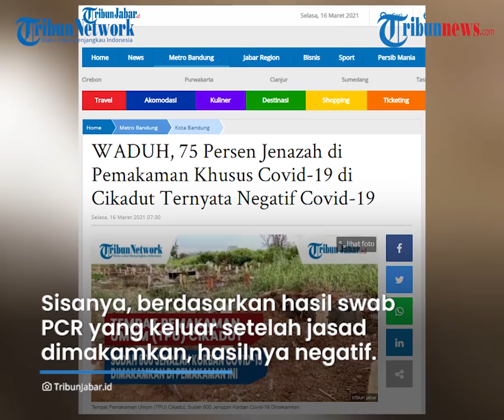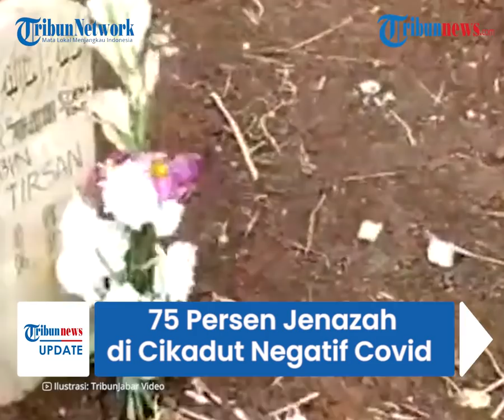Ternyata 75 Persen Jenazah di Pemakaman Khusus Covid-19 di Cikadut Negatif Covid-19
TRIBUN-VIDEO.COM - Ratusan liang lahat di pemakaman khusus Covid-19 di TPU Cikadut, Kota Bandung, dibongkar atas permintaan keluarga.

Pembongkaran dilakukan seusai hasil PCR jasad-jasah yang dimakamkan di sana dinyatakan negatif Covid-19.

Sesuai aturan, seluruh pasien dengan gejala Covid-19 akan dimakamkan dengan prosedur Covid-19 selama hasil tes yang memastikan sebaliknya belum keluar.

Hal itu juga terjadi di tempat pemakaman khusus Covid-19 di TPU Cikadut.

Dilansir oleh TribunJabar.id, Kepala Distaru Kota Bandung, Bambang Suhari mengatakan, hingga Minggu (14/3) tercatat 999 orang dimakamkan dengan prosedur Covid-19 di sana.

Dari jumlah itu, hanya 258 orang yang dipastikan terpapar Covid-19.

Sisanya, berdasarkan hasil swab PCR yang keluar setelah jasad dimakamkan, hasilnya negatif.

Artinya, 75 persen jenazah yang dimakamkan di Pemakaman Khusus Covid-19 di Cikadut adalah negatif.

Itu sebabnya, kemudian banyak warga yang ingin makam keluarganya dibongkar dan dipindahkan.

"Hingga Minggu, 14 Maret, sudah 153 makam yang dibongkar," ujar Bambang kepada Tribun Jabar saat dihubungi melakui telepon, semalam.

Namun, Bambang mengatakan, ada prosedur yang harus ditempuh warga jika ingin memindahkan makam keluarganya dari TPU khusus Covid di Cikadut.

"Pertama, harus ada surat keterangan dari rumah sakit yang menyatakan bahwa almarhum negatif Covid-19. Kedua, harus ada surat penerimaan dari pengelola pemakaman baru yang dituju. Ketiga, pembongkaran, pengangkutan, dan pemakaman kembali, harus memakai standar Covid," kata Bambang.

Sesuai peraturan daerah, ujar Bambang, biaya pembongkaran makam hanya Rp 75 ribu.

Namun, agar pembongkaran makam dan pemindahan jenazah tidak berisiko, Bambang menyarankan kepada ahli waris untuk melakukannya setelah dua tahun.

Bambang mengatakan, saat makam yang masih baru dibongkar, kondisi jenazah masih dalam proses pembusukan.

(Tribun-video.com/TribunJabar.id)

Artikel ini telah tayang di tribunjabar.id dengan judul WADUH, 75 Persen Jenazah di Pemakaman Khusus Covid-19 di Cikadut Ternyata Negatif Covid-19,
Penulis: Mega Nugraha
Editor: Ravianto